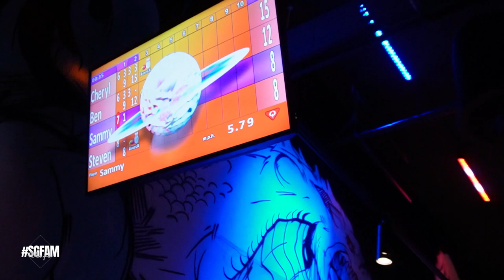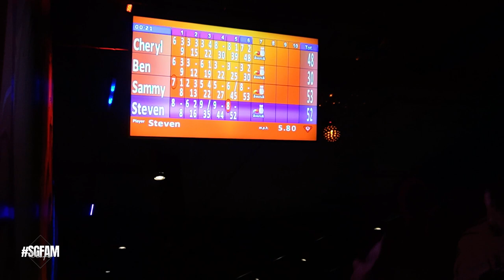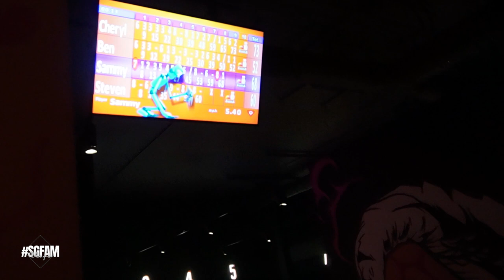Day Out Vlog 🚗 - We go Bowling at The Light and Liverpool win the League Cup for the 10th time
On Today's Vlog we have a morning out at The Light. We have a game of bowling and Steven hits 4 strikes in a row. Plus home to watch Liverpool win the league cup for the 10th time.

Previous Songs,
Wildflowers - Stay For A Little While